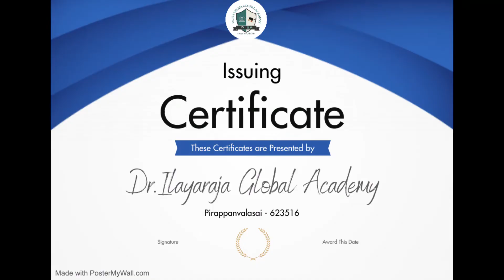Talent Show and CCA Winners | Grade 3 to 5 | DIGA